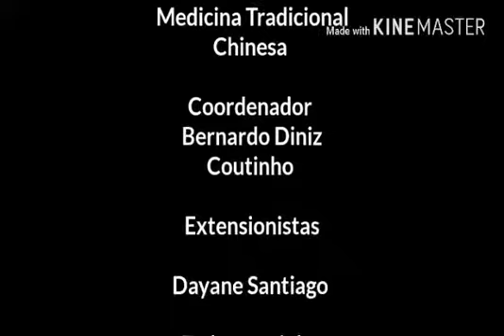Grupo de Qigong na Lagoa: relatos dos participantes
O Grupo de Atenção Integral e Pesquisa em Acupuntura e Medicina Tradicional Chinesa (GAIPA-UFC) é uma ação de extensão multiprofissional vinculada ao Departamento de Fisioterapia da Universidade Federal do Ceará (UFC), que trabalha com as PICS na perspectiva do SUS e da atenção primária à saúde no município de Fortaleza-CE